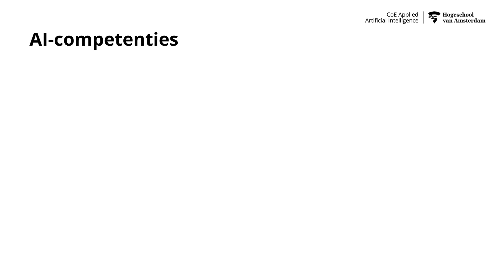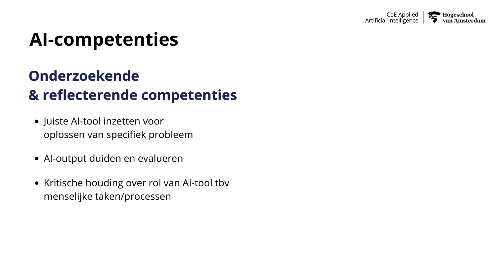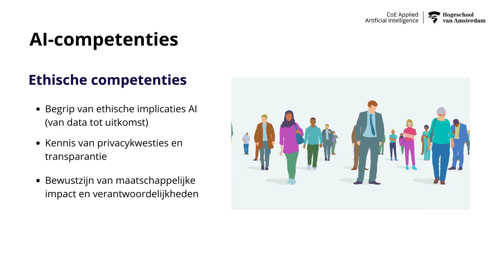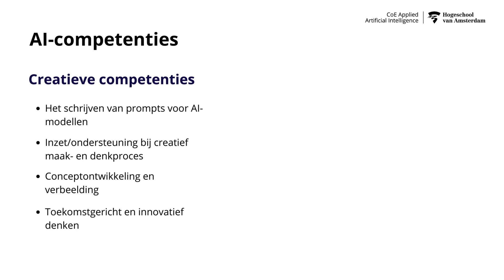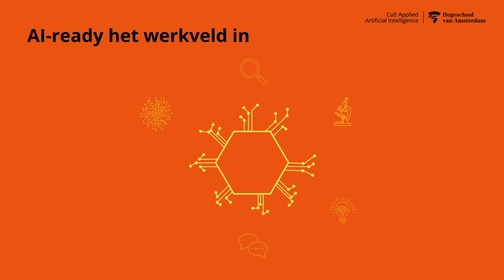AI Explainer - AI-competenties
Deze video legt jou alles uit over de verschillende AI-competenties die jij kunt ontwikkelen.

Muziek: Coma-Media